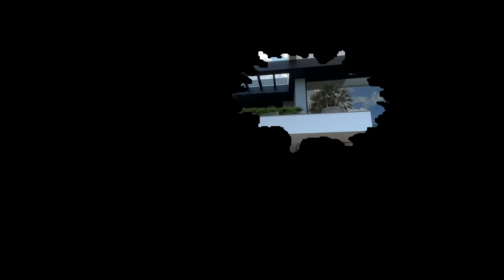INCRÍVEL MANSÃO LUXUOSA FINAMENTE DECORADA NO VELAS DA MARINA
Linda Mansão Luxuosa Finamente Mobiliada e Decorada composta de 5 amplas suítes uma máster com hidro e close, ampla living em cinco ambientes, adega climatizada, espaço gourmet mais cozinha de apoio, dependência de empregada completa, amplo terreno com paisagismo e irrigação automatizada, piscina em concreto, vista para a lagoa. Arquitetura contemporânea projeto arrojado fechada com led madeira e concreto, estuda imóvel de menor valor e prazo diretamente condições facilitas de pagamento entre em contato e saiba mais!